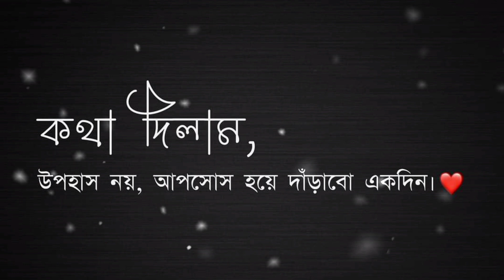কথা দিলাম, উপহাস নয় আপসোস হয়ে দাঁড়াবো একদিন 😥😥 || Bangla sad status / emotional status 2024